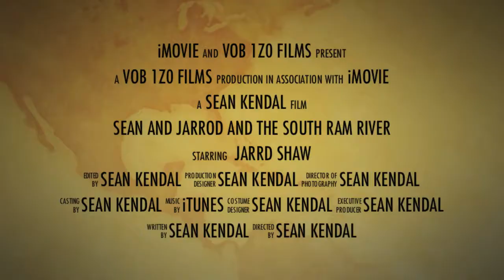Ram River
Ram River hike and fishing